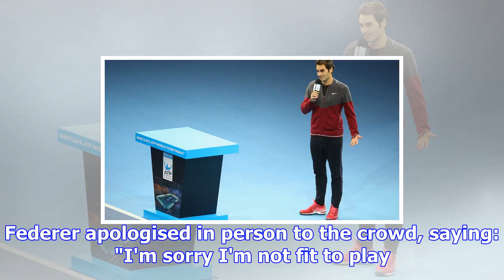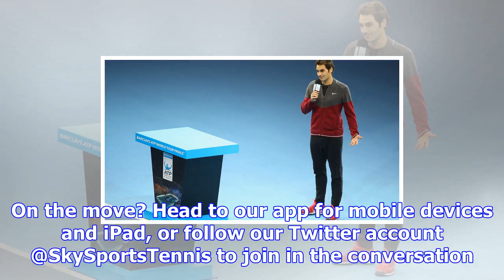Atp finals: we look back at previous finals played at the o2 in london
All eyes will be on the battle between the world's top two players, Rafael Nadal and Roger Federer, ...